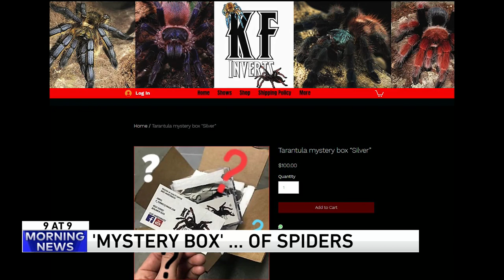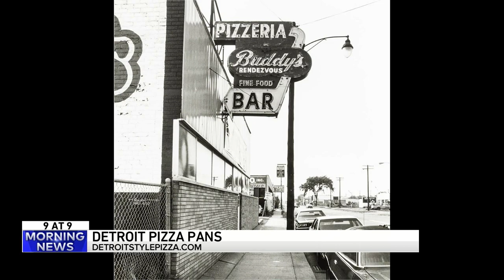9 @ 9: Pogo stick, Detroit pizza and mud drinks